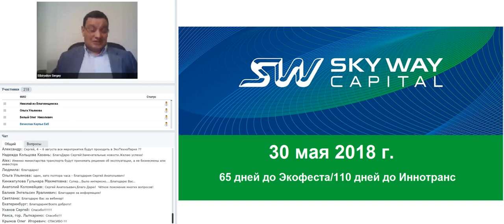30 МАЯ 2018 Технико - Экономический вебинар SKYWAY. Все самое интересное и актуальное.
До ЭкоФеста-2018, который пройдёт 04 августа 2018 года в испытательно-демонстрационном центре технологии SkyWay – ЭкоТехноПарке в г. Марьина Горка (Беларусь), остаётся 65 дней! Будет много интересного! Ознакомиться с информацией о предстоящем событии и приобрести билет на ЭкоФест-2018 можно на официальном сайте мероприятия

- События с ЭкоФеста-2018 будут транслироваться в прямом эфире с переводом минимум на 7 языков! Готовится большая программа, сюрпризы, трансляции с земли и с воздуха и т.д... Приезжайте все желающие, будет очень интересно!!!;

- С сегодняшнего дня (с 30 мая 2018 года) трансляции вебинаров С.Сибирякова и А.Суходоева, в дополнение к Мираполису и Перископу, теперь будут проходить и в соцсети "Вконтакте", в официальной группе вк SkyWay Capital

- Остаётся 110 дней до большой международной выставки "InnoTrans 2018", которая пройдёт 18-21 сентября 2018 года в Берлине, где впервые будет презентован наш СКОРОСТНОЙ ПОДВИЖНОЙ СОСТАВ SkyWay («Юнилёт»), способный развивать скорость до 500 км/ч и выше!;

- Прямо на ЭкоФесте-2018 планируется подписание Соглашения с мэрией Швейцарского кантона о запуске адресного проекта, первого в туристическом кластере. Привлечение инвестиций в данный адресный проект планируется провести через размещение на нашей блокчейн-платформе TRANSNET Предварительные договорённости достигнуты;

- Также, на ЭкоФесте-2018 планируется подписание соглашения о строительстве грузовой системы SkyWay в Аргентине на месторождении литиевой соли! Привлечение инвестиций в этот адресный проект планируется также провести через размещение на нашей блокчейн-платформе TRANSNET. Предварительные договорённости с владельцем данного месторождения также достигнуты!;

- К запуску с публичными размещениями на нашей блокчейн-платформе, готовятся десятки адресных проектов, в специализированные токены каждого из которых, сможет инвестировать любой желающий!;

- Запуск, пресейл и начало функционирования нашей блокчейн-платформы TRANSNET планируется с 04 августа 2018 года, о чём будет торжественно объявлено прямо на ЭкоФесте-2018!;

- На нашей блокчейн-платформе все инвесторы SkyWay ОБЯЗАТЕЛЬНО будут иметь привилегии на приобретение как базовых токенов платформы, так и специализированных токенов ВСЕХ запускаемых на платформе направлений и адресных проектов SkyWay!;

- Продолжается тестовое обучение по нашей блокчейн-платформе TRANSNET директорского состава SkyWay Capital. После обкатки обучения на членах Правления SWC и на лидерском составе SWC, далее последует общее обучение всех желающих;

- В личных кабинетах SkyWay Capital готовится к запуску новый инвестиционный комбинированный пакет, в котором (по предварительным расчётам) инвестору на 80% от инвестированной суммы будут начисляться доли\акции SkyWay, а на 20% - токены блокчейн-платформы TRANSNET!;

- Благодаря указам Лукашенко, в Беларуси законодательно закреплены одни из самых благоприятных условий в мире для применения и развития блокчейн-технологий. Работа с блокчейном в Беларуси сегодня не требует никаких дополнительных разрешений. Более того, блокчейн-технология (готовящаяся к запуску блокчейн-платформа TRANSNET) для белорусов - это будет абсолютно легальная форма входа в проект SkyWay;

ОФИЦИАЛЬНЫЕ новости SkyWay за минувшую неделю:

- 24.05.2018. Архитекторы проектной организации SkyWay впервые опробовали технологию озеленения офисного пространства

- 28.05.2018. Работа в сцепке: в ЭкоТехноПарке продолжаются испытания тяговых модулей нового бирельсового 48-местного юнибуса U4-220

- 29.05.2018. Неформальный взгляд на жизнь компании изнутри – на нашем новом Youtube-канале «Слава SkyWay»

- 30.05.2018. ЗАО "Струнные технологии" приняло участие в 21-м международном научно-практическом симпозиуме «Технологии. Оборудование. Качество»

- Строй SkyWay - спасай Планету! Technology unites - Технология объединяет!

Присоеденяйтесь !